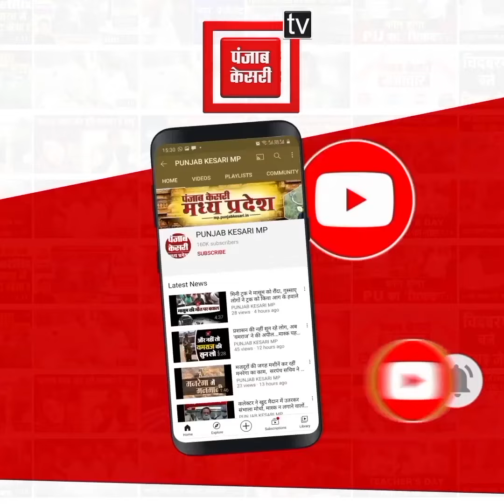देवर को दिल दे बैठी भाभी, साथ रहने के लिए घर से भागे, अब खेत में मिली लाश